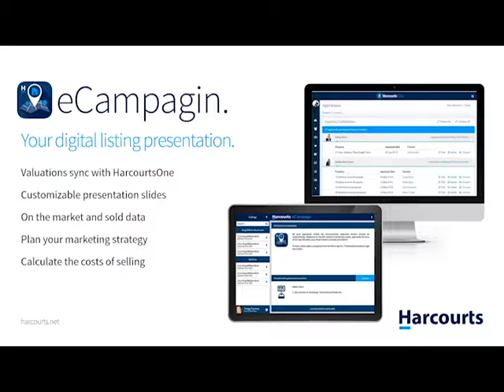Why Join Harcourts Crown Jewel: World Class Technology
Harcourts offers our agents world class technology that was profiled by Apple as the best in the real estate industry.  These tools focus on helping our agents better serve their clients through increased productivity, timely communication, and professional service resulting in them winning more business!